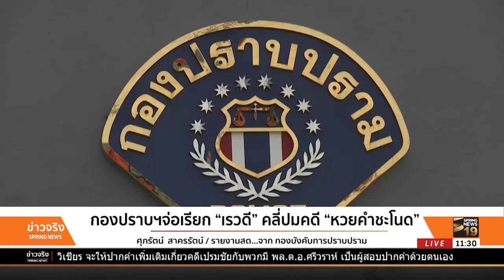กองปราบฯจ่อเรียก "เรวดี" คลี่ปมคดี "หวยคำชะโนด" | 8 มี.ค. 61 | ข่าวจริง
ตำรวจกองปราบฯเตรียมเรียก นางเรวดี หาแก้ว และผู้เกี่ยวข้องคดีหวยคำชะโนดมาสอบปากคำเพิ่มเติม คุณศุภรัตน์ สาครรัตน์ มีรายงานสดความคืบหน้ามาจาก กองบังคับการปราบปราม